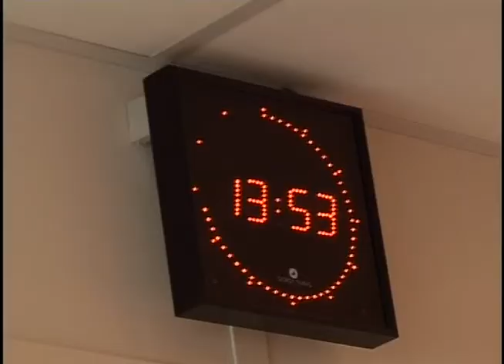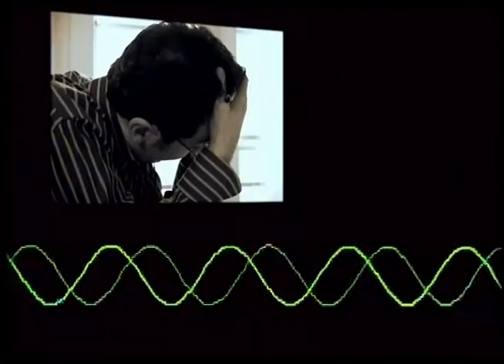Qui est Gerald Dahan ?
Chaîne : M6